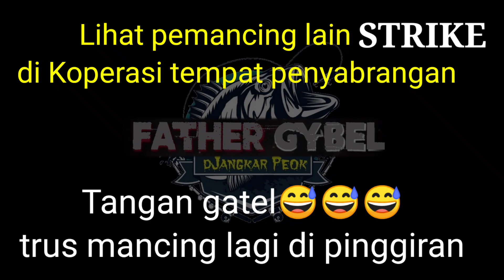Mancing ikan di Bendungan SELOREJO //NGANTANG//Tibo Kloyong//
Tgl.1 Juni 2021

Walau pun pindah pindah spot akhirnya masih dapat hiburan.
Alhamdulillah masih dapat iwak ikan walau pun Plaris jam 12 malam😅😅😅

...  TIBO KLOYONG ...

Trimsh